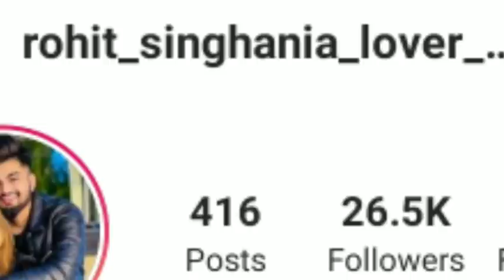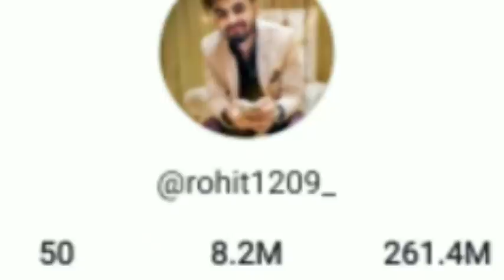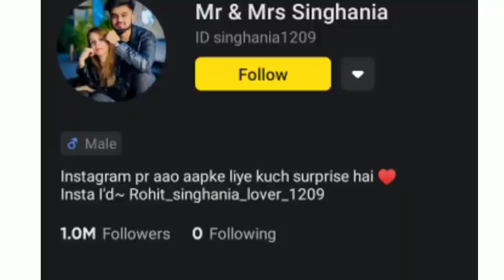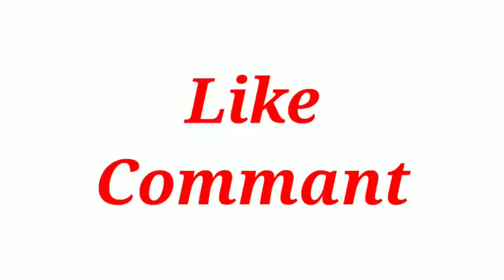Mr & Mrs Singhania Love Story | Rohit Singhania Lifestyle | Biography